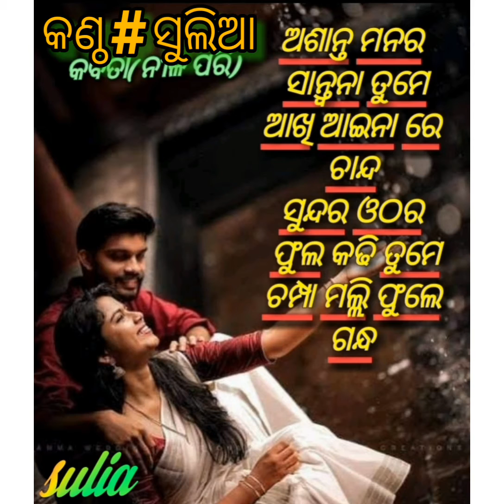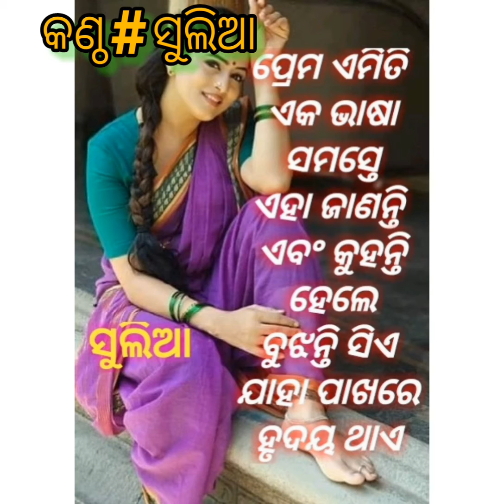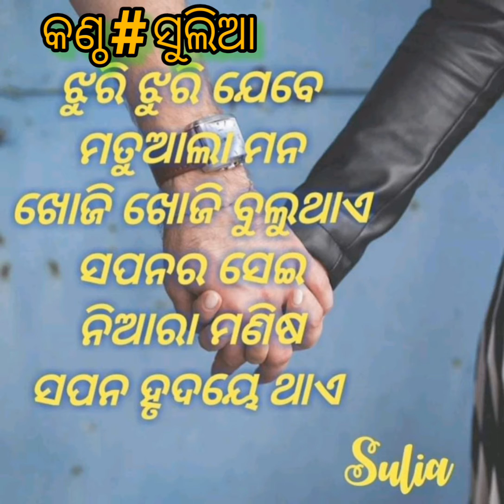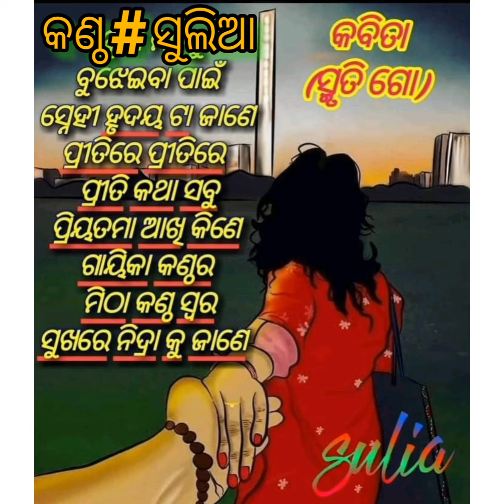ଠିକ ତୋରି ପରି ଝିଅଟିଏ // କଣ୍ଠ ## (ଦେବନାଥ ସୁଲିଆ)